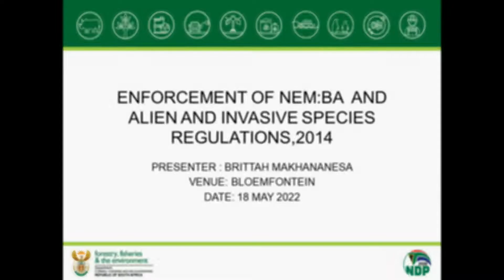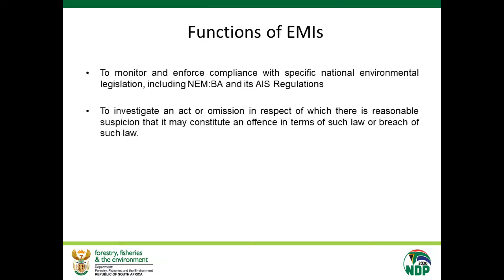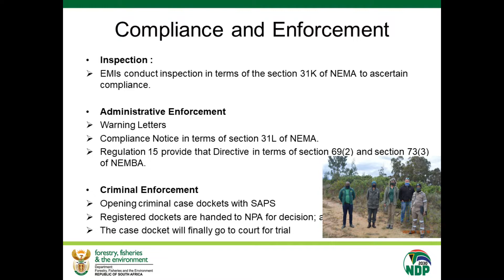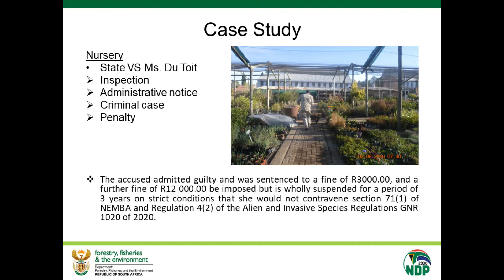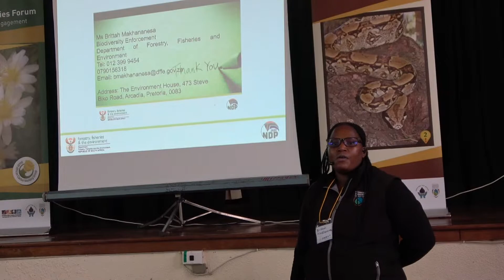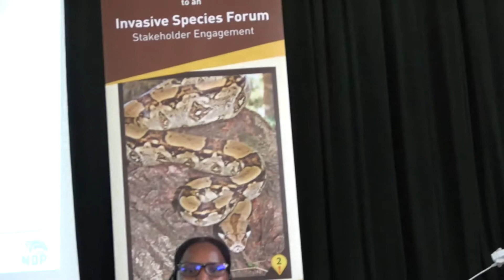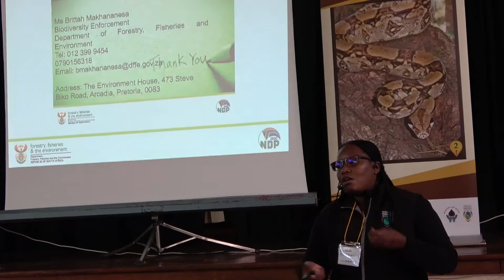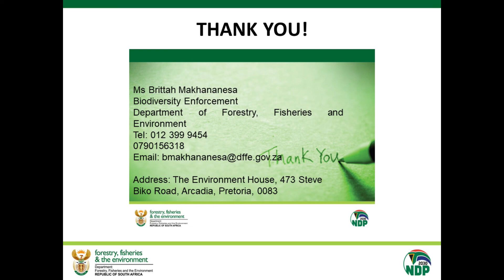4 AIS Enforcement – Brittah Makhananesa